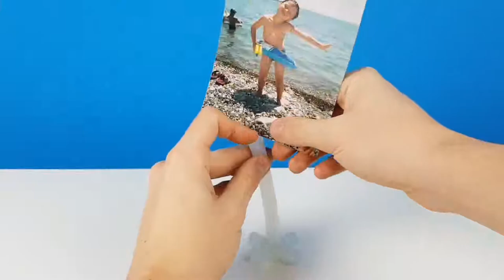AWESOME LIFE HACKS! DIY! Do it yourself -OUR E BRIDGE-Please subscribe Technical eGuruji